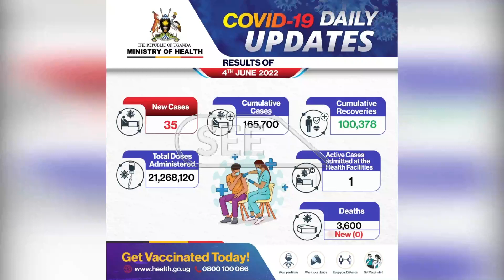Ugandans have been advised to follow SOPs following an increase in Covid-19 infections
Ministry of health through Uganda virus research institute have started investigations into a possible re-emergence of a new covid19 variant in the country.
This announcement comes just days after the Minister of Health Dr Jane Ruth Aceng put out information that Uganda is currently experiencing an increase in covid19 cases.